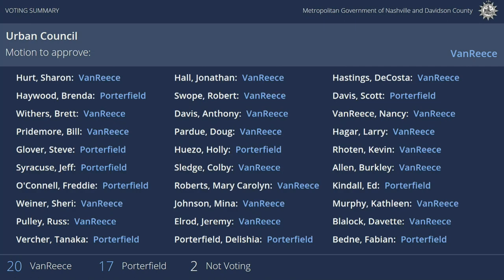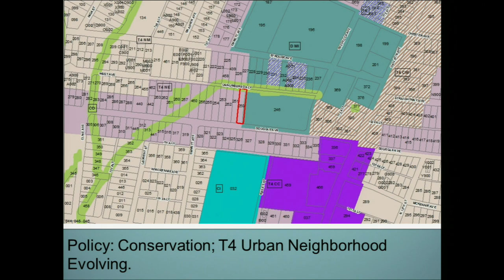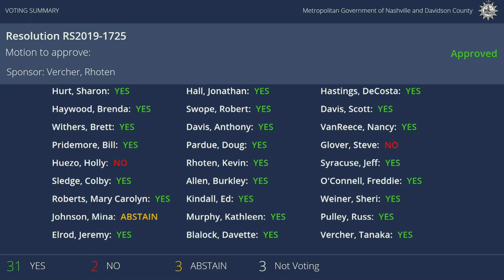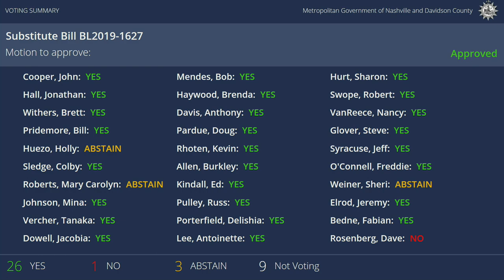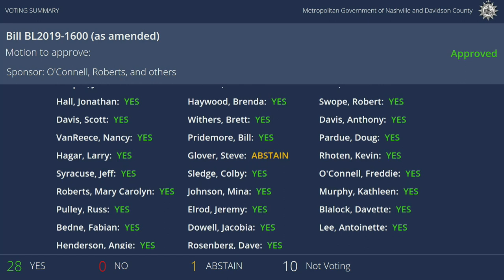06/04/19 Metro Council Meeting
Coverage of the regular meeting of the Council for the Government of Metropolitan Nashville and Davidson County, held on June 4, 2019